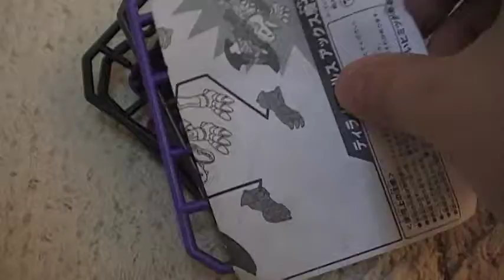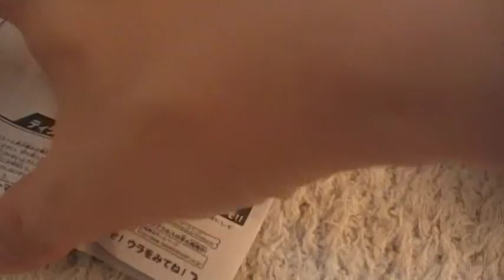ブラック騎士ほねほねザウルス 開封動画 ①ティラノザウルス＆ワイバーンアーマー 全種類コンプリートBOX